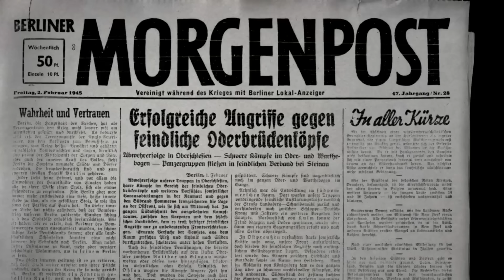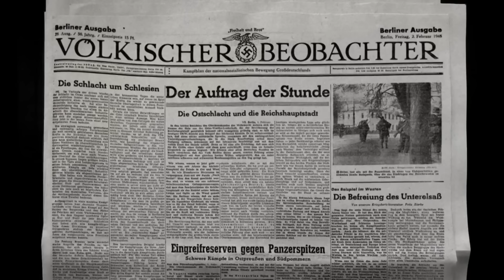La Batalla de Berlín | El último cumpleaños del Führer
La batalla de Berlín fue la última gran batalla en Europa durante la Segunda Guerra Mundial. Comenzó el 16 de abril de 1945 tras el inicio de una gran ofensiva de la Unión Soviética sobre la ciudad capital del Tercer Reich, y finalizó el 2 de mayo de 1945, cuando los defensores alemanes rindieron la ciudad al Ejército Rojo.

El 12 de enero de 1945, el Ejército Rojo entró en territorio alemán durante la ofensiva del Vístula-Óder y avanzó hacia el oeste a una gran velocidad, de hasta cuarenta kilómetros al día, internándose en Prusia Oriental, la Baja y Alta Silesia y Pomerania Oriental, hasta detenerse temporalmente a sesenta kilómetros al este de Berlín, en una línea defensiva alemana junto al río Oder. Cuando se reanudó la ofensiva, dos frentes soviéticos —grupos de ejércitos— atacaron Berlín desde posiciones al este y sur, mientras que un tercero atacó las posiciones alemanas al norte de la ciudad.

Los primeros preparativos para defender las afueras de Berlín comenzaron el 20 de marzo, cuando el recién nombrado comandante del Grupo de Ejércitos Vístula, el general Gotthard Heinrici, anticipó correctamente que el grueso de las tropas soviéticas atravesaría el río Oder. Antes del inicio de la batalla de Berlín, los soviéticos consiguieron rodear la ciudad gracias a sus victorias en las batallas de las colinas de Seelow y Halbe. El 16 de abril de 1945, el Primer Frente Bielorruso dirigido por el mariscal de la Unión Soviética Gueorgui Zhúkov comenzó a bombardear el centro de Berlín, mientras que el Primer Frente Ucraniano dirigido por el mariscal Iván Kónev, empujó hacia el sur a los restos del Grupo de Ejércitos Centro. Los defensores alemanes estuvieron dirigidos principalmente por Helmuth Weidling, y consistieron en agotadas, mal equipadas y desorganizadas divisiones de la Wehrmacht y las Waffen-SS, a las que se sumaban muchos voluntarios extranjeros de las SS y voluntarios mal entrenados de las Juventudes Hitlerianas y el Volkssturm. Durante los días que duró la batalla, los soviéticos avanzaron rápidamente a través de las calles de Berlín hasta llegar al centro de la ciudad, donde los combates se libraron cuerpo a cuerpo y casa por casa.

El 30 de abril, Adolf Hitler, Führer de Alemania, se suicidó, al igual que muchos de sus altos cargos y seguidores incondicionales. A pesar de que la Unión Soviética quería tomar Berlín el día 1 de mayo, para hacerla coincidir con el Día de los Trabajadores, finalmente los defensores rindieron la ciudad el 2 de mayo de 1945. Sin embargo, los combates callejeros continuaron en el noroeste, oeste y sudoeste de la ciudad hasta la rendición incondicional de la Alemania nazi, ocurrida una semana después, el 8 de mayo —9 de mayo en la Unión Soviética—. Numerosas unidades alemanas marcharon hacia el oeste para entregarse a los Aliados occidentales en lugar de ser capturados por los soviéticos.